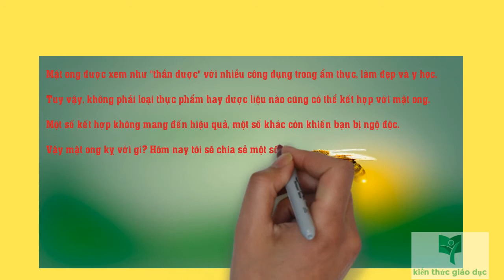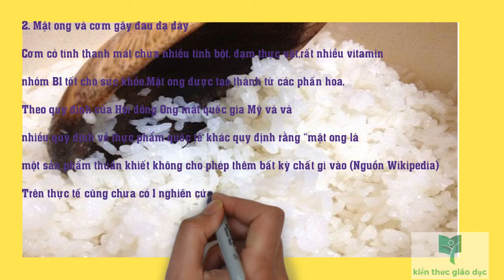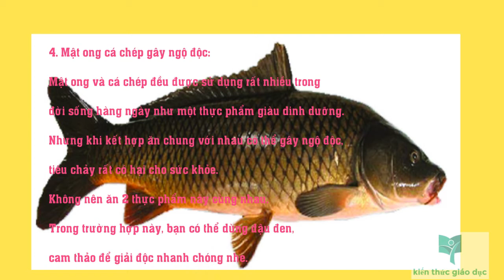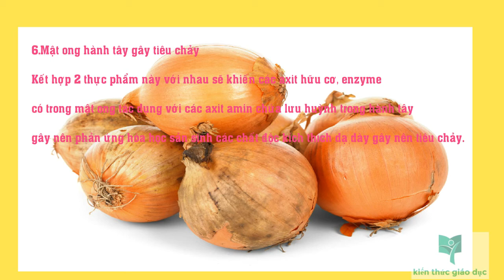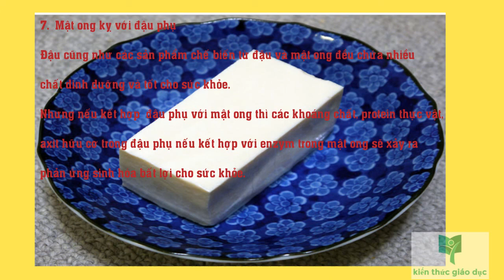Các thức ăn kỵ với mật ong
☆ Please share and like if you enjoyed the video!
1.Không pha mật ong với nước đun sôi ở nhiệt độ cao.
2. Không kết hợp mật ong với cơm
3. Không kết hợp mật ong với bột sắt dây
4. Không kết hợp mật ong với rau thì là
5. Không kết hợp mật ong với cá chép
6. Không kết hợp mật ong với đậu phụ
7. Không kết hợp mật ong với hành tây.